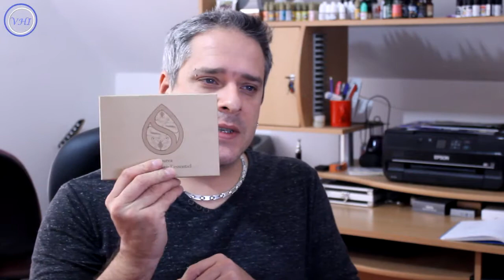VapHotIn - Test Liquide # 88 - Savourea - Le Magistral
Le Magistral

Nouvelle découverte d'une gamme de liquides aux saveurs de Tabac.
Le Magistral est est Tabac de la gamme Savourea. Il est loin le temps ou lorsque l'on prennait un liquide "dit" Tabac, on se retrouvait avec un truc... Non maintenant lorsque l'on est sur du Tabac, c'est du lourd que l'on vape.

Merci à Violette de Savourea.

Skype :
VapHotIn